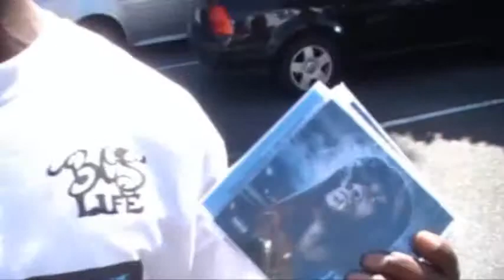Grand Opening One Stop Swagg Shop and Prana Cuts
76 15TH AUORA NORTH Seattle washington